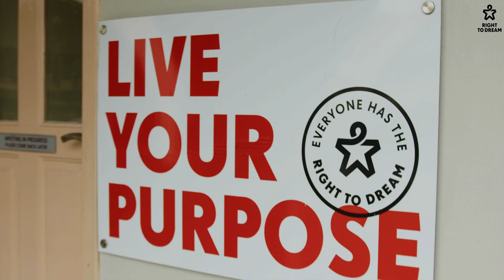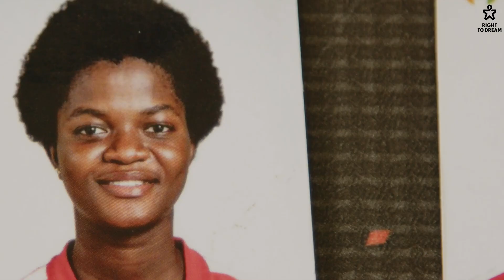Daughters' Dreams - Abigail's Dream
Abigail’s dream is to become an engineer.  Through hard work, dedication, and perseverance Abigail now attends Millbrook School in New York.  While Abigail may be on the path to realizing her dream, her journey started a long time ago.  To appreciate where Abigail is going, we start at the beginning of her story as a graduate of the Right to Dream Academy in 2021.